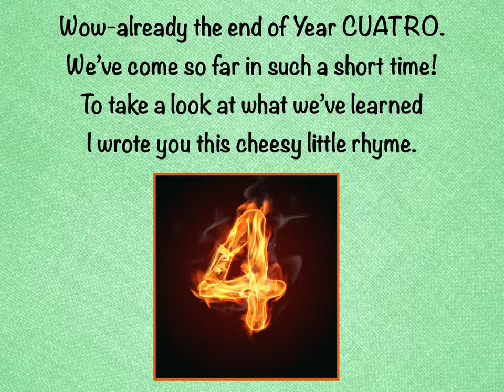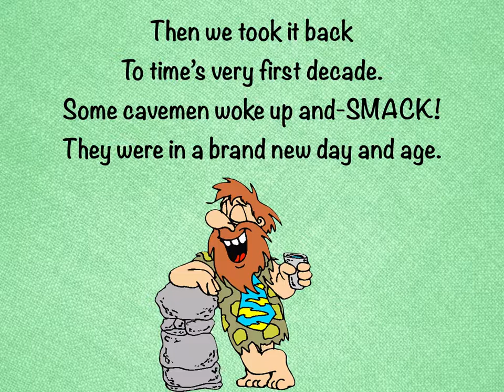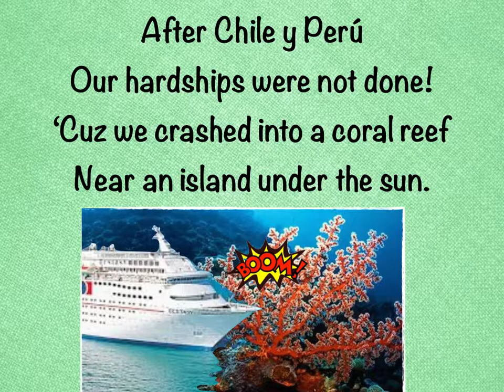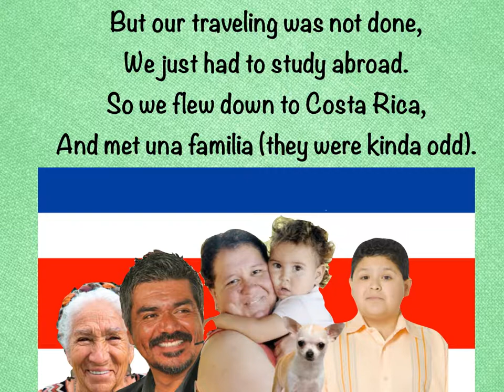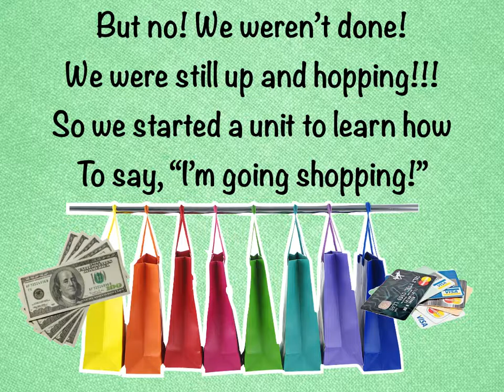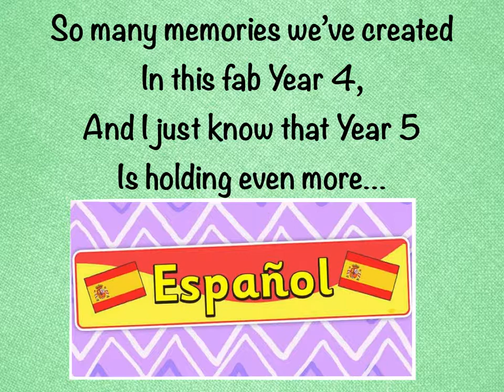End of Year Third Grade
This video recaps much of what we learned this year in our Third Grade Spanish Special.